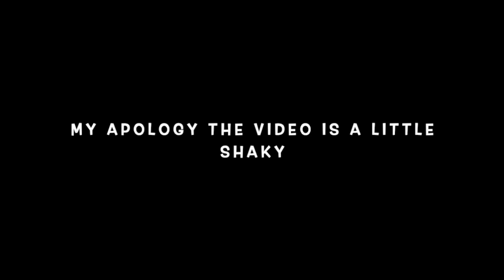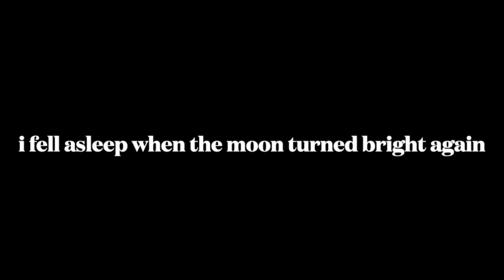LUNAR ECLIPSE 2022 (AMAZING MUST WATCH)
HELLO EVERYONE I KNOW THIS ISNT THE BEST VIDEO AND THE QUALITY BUT... I FILM IT FOR ANYONE WHO MISSED SEEING IT CHANGE. IT WAS A GOOD EXPERIENCE AND MY FIRSTTT TIME SEEING THIS. IT WAS SO AMAZING SO I HOPE YOU ALL ENJOY MY 2 MIN SHORT FILM AND ENJOY THE MOON CHANGING LIKE I DID.